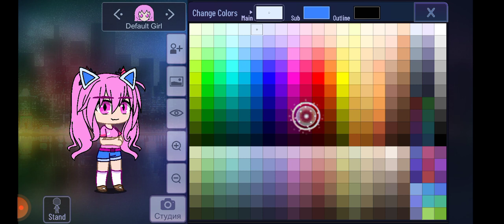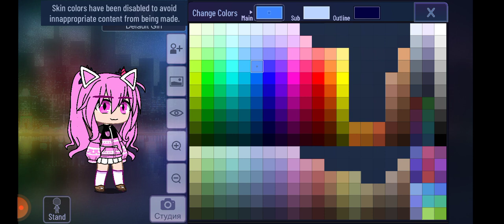Made in my au Milkyway.@Meowchai26